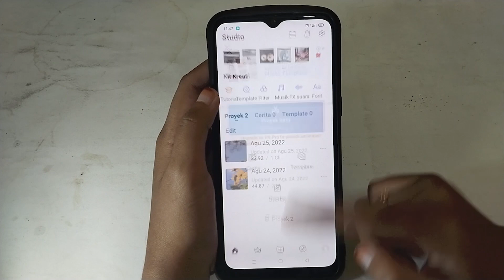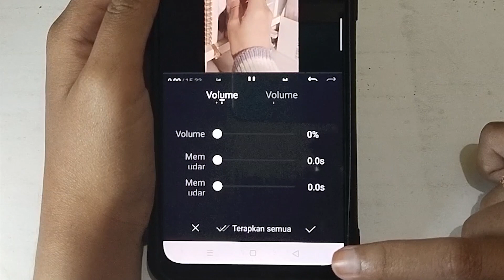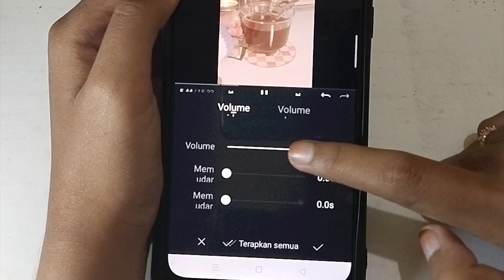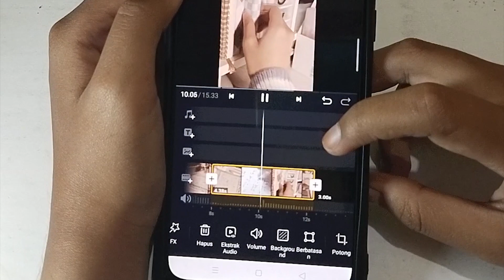√ Cara Menghilangkan Suara/Audio Asli pada Video di VN dengan Cepat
Menghilangkan suara/audio asli pada video di aplikasi VN itu bisa dilakukan dengan mudah dan cepat. Silakan kalian tonton video di atas untuk tutorial hapus suara asli video menggunakan VN Video Editor.